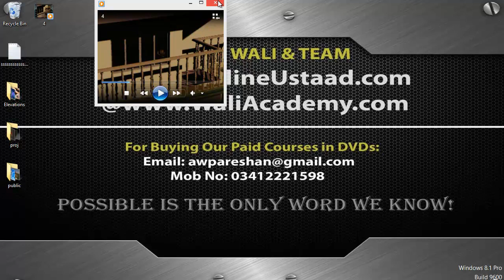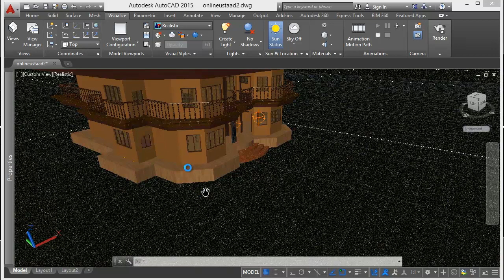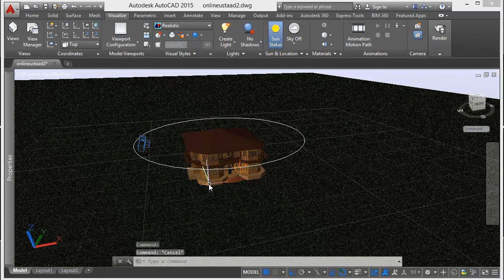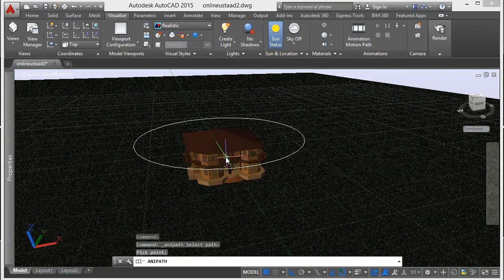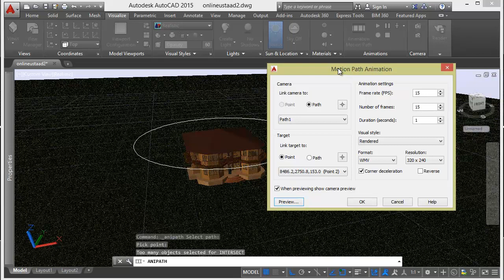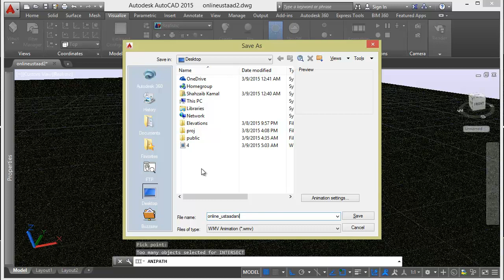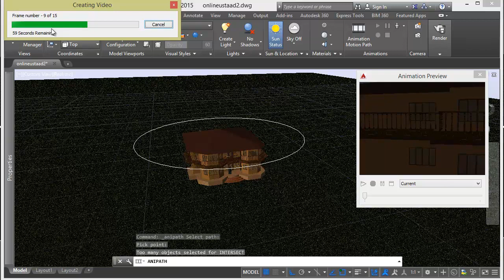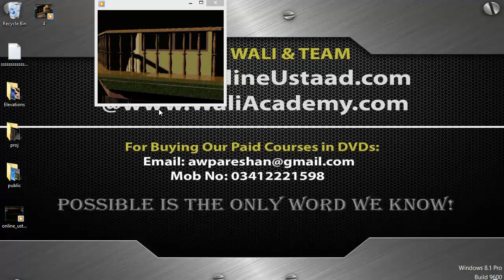AutoCad 2D/3D Tutorials in Urdu/Hindi - part 73 animation (Final)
Learn AutoCad 2D/3D in Urdu/Hindi with easy video tutorials, you can also watch this complete course on this link: